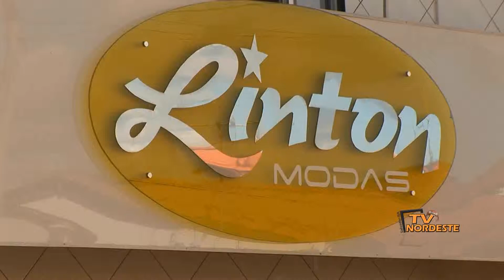Linton Modas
Nossa proposta é aprimorar continuamente a criação para quem valoriza bom gosto, atitude, estilo e liberdade ao se vestir, porque sabemos que a moda é um meio de as pessoas expressarem sua personalidade, sua maneira de ver o mundo e de viver.